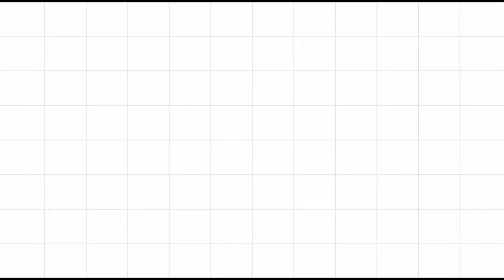Jackson GOT7 Fancam